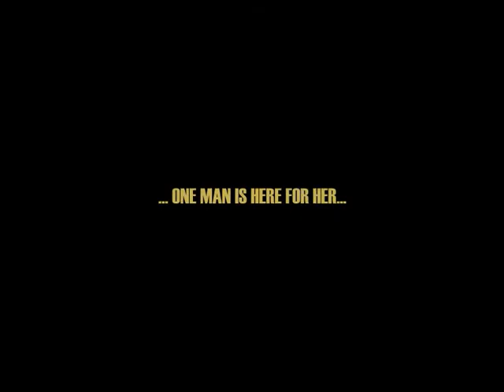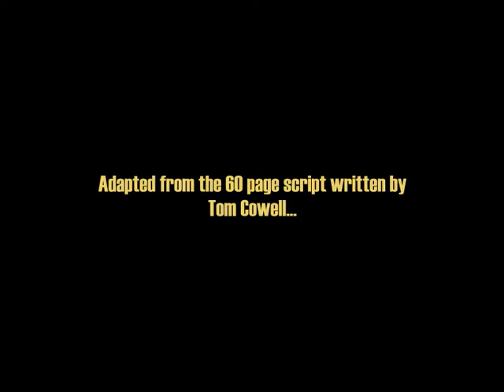Doctor who ¦ Murphy's Law - Trailer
A brand new trailer with a brand new companion!

I'm using all these words copied from another video to get more views. I've looked through the bulk of it and deleted the bad words that have stood out to me, if you see any, please inform me and i'll delete them :) :) :)
#1 - Most Viewed (Today) - Entertainment
#31 - Most Viewed (This Week) - Entertainment
#53 - Most Discussed (This Month) - Entertainment
#18 - Top Favorites (Today)
#7 - Top Favorites (Today) - Entertainment
#95 - Top Favorites (This Week) - Entertainment
#64 - Most Linked (Today) - Entertainment
#43 - Most Responded (This Week #63 - Most Viewed (This Month) - Entertainment
#33 - Top Rated (This Month)
#8 - Top Rated (This Month) - Entertainment
#98 - Most Discussed (This Month)
#21 - Most Discussed (This Month) - Entertainment
#25 - Top Favorites (This Month)
#7 - Top Favorites (This Month) - Entertainment naruto manga 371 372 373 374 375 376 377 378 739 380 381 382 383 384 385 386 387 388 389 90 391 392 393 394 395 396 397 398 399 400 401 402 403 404 new bleach manga naruto shippuden 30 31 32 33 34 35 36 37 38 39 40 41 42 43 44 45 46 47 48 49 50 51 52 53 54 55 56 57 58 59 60 and add my videos to your favorites #15 - Most Viewed (Today)
#2 - Most Viewed (Today) - Music
#16 - Most Viewed (This Week) - Music
#7 - Top Rated (This Week) - Music
#12 - Most Discussed (This Week) - Music
#5 - Top Favorites (Today)
#1 - Top Favorites (Today) - Music
#39 - Top Favorites (This Week)
#12 - Top Favorites (This Week) - Music
#51 - Most Responded (This Week) #1 - Most Viewed (Today)
#40 - Most Responded (This Month)
#100 - Most Responded (All Time) (less)